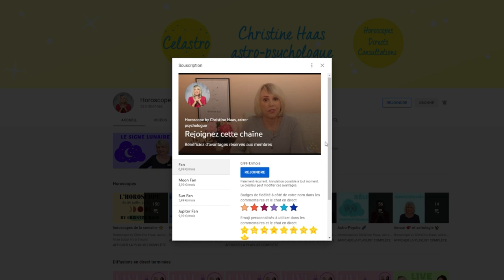Horoscope Poissons ♓️ novembre 2021 🎃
🎃 horoscope du mois de novembre 2021 pour le signe astrologique des Poissons ♓️ avec des conseils en astrologie et en psychologie
🎃 Pour tout savoir de votre mois, regardez l'horoscope des Poissons ♓️ et celui de votre ASCENDANT pour plus de précision.

🎃 Retrouvez votre décan:
0:00 Introduction
0:53 Décan 1
3:28 Décan 2
5:47 Décan 3
7:51 Au revoir

🎃 Éphémérides du mois :
- Soleil : 8° Scorpion à 7° Sagittaire
- Pleine Lune : le 19 novembre
- Nouvelle Lune : le 4 novembre
- Mercure : 22° Balance à 8° Sagittaire
- Vénus : entrée en Capricorne le 5
- Mars : 0° à 20° Scorpion
- Jupiter : 22° à 25° Verseau
- Saturne: 7° à 8° Verseau
- Uranus : 12°R à 11°R Taureau
- Neptune : 20°R Poissons
- Pluton : 24° à 25° Capricorne